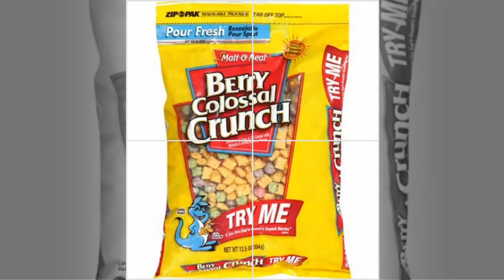MOM Brands Thank You Video 2013